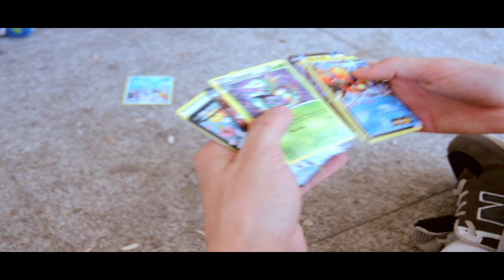LA LEY DEL MAS FUERTE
Aquí os dejamos nuestro segundo corto titulado "La ley del mas fuerte" en la que intentamos explicar que no por jugar a Pokemon o otro tipo de juego que parezca de niños eres un friki, puedes jugar al fútbol, y también ser un friki del fútbol, hay mucho "racismo" en torno a ese tema, y bueno, espero que os guste nuestro vídeo, y os deseamos lo mejor, un like sabéis que nos la pone dura y nos vemos en mas vídeos, hasta pronto ;)

Twitter de Alvaro: @AlvaroYM84
Twitter de Lego: @jorgelego1
Twitter de Krystian: @eeLrubioO
Twitter de Simo: @SimosDestrozada
Twitter de Sito: @Sitofield
Instagram de Alvaro: alvaroym84
Instagram de Simo: sr_sei
Instagram de Lego: jorgelego1

IGNORAD ESTO:

iGamersHD iGamers igamershd iGamershd igamersHD igamers igeimers iGeimers iGeimersHD iGeimershd igeimersHD igeimershd canal YouTube youtube videos cortometraje corto sketch con amigos colegas chavales frikismo freak friki Pokemon racismo divertido espero que os guste darle a like la ley del mas fuerte the rock vegetta malos malotes chungos mala gente ganamos y viva anime